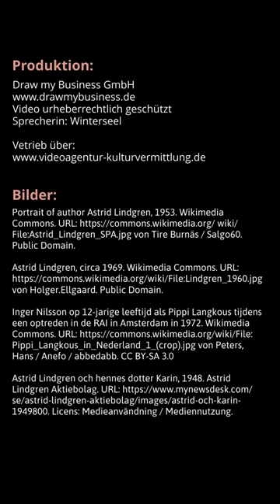Astrid Lindgren | Die Erfinderin von Pippi Langstrumpf und vielen mehr | Who´s Who | Zitat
@Kunstinteressierte: Entdeckt eine neue Art des Kunstvideo-Lexikons und informiert euch über eure Interessensgebiete! Schaut jetzt vorbei!